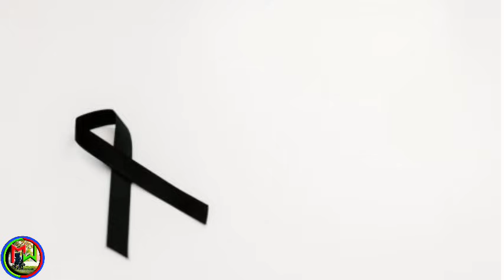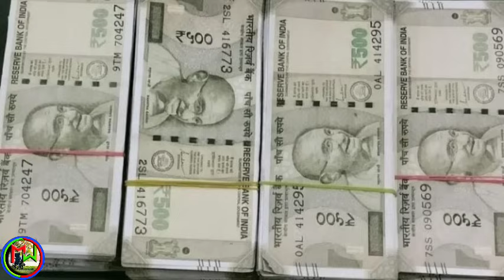Mizoram Zirtirtu an che dawn | Mi 48 an thi | Pu Sangthanmawia in Țhiat turin anti ta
Mizoram zirtirtute an che dawn ta//Pu Sangthanmawia in țhiat turin anti
Editing:Mr wheelchair
Voice:Dadiki